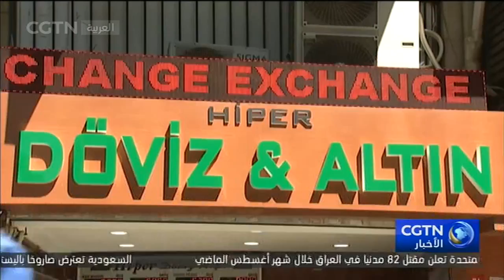الرئيس التركي يؤكد أن إصلاحات واسعة سيتم تطبيقها لمواجهة الأزمة الإقتصادية في بلاده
أكد الرئيس التركي رجب طيب إردوغان أن الحرب الاقتصادية التي أعلنها الغرب على بلاده لن تطيح بها ولن تُرّكع الشعب التركي عبر الدولار وذلك مع استمرار أزمة تراجع العملة التركية أمام الدولار. إردوغان دعا الشعب التركي للصمود بحزم في وجه الهجمات الاقتصادية مؤكدا أن إصلاحات واسعة سيتم تطبيقها قريبا لمواجهة هذه الأزمة.